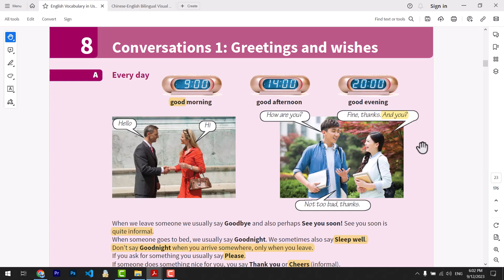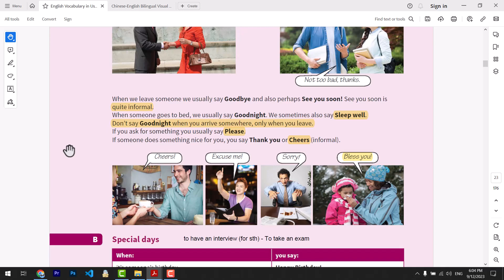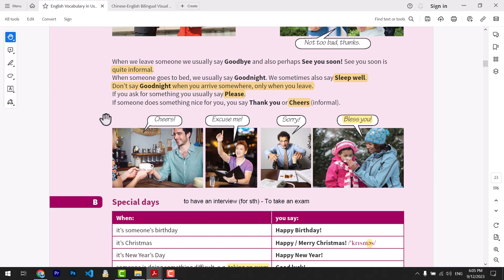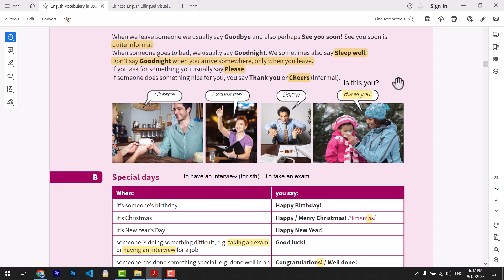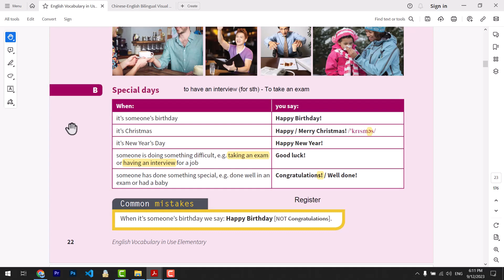کتاب Vocabulary in use (سطح مقدماتی)، درس هشتم - مکالمه سلام و احوالپرسی و خداحافظی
درس هشتم از کتاب در رابطه با عبارت های ساده و کاربردی در هنگام سلام و احوالپرسی و همچنین موقع خداحافظیه. با کلمات مهمی که در مکالمه های روزمره زیاد تکرار میشن سر و کار داریم و نحوه استفاده صحیح از اونها رو یاد میگریم. مطابق هر درس یه چند تایی هم نکته تلفظی و گرامری رو بررسی می کنیم.